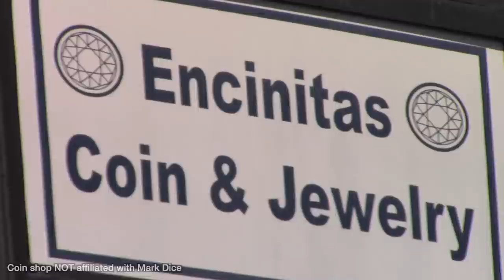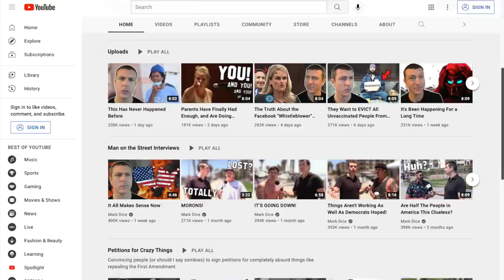Asking Strangers If They Want a Free Candy Bar or a Free Bar of Silver Bullion (Worth over $2000)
YouTuber Mark Dice asks random people if they would rather have a free Hershey chocolate bar or a free 100 oz silver bar (worth over $2000) in an experiment.  You have to see what happened next!    🚨

📖 Order my book, "The True Story of Fake News: How Mainstream Media Manipulates Millions" from Amazon ➡️ (ad)